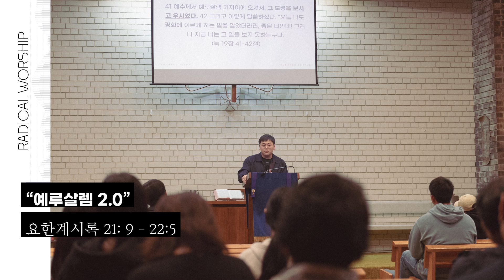래디컬 워십 “예루살렘 2.0” (요한계시록 21:9-22:5) | 이재용 전도사 설교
08 NOV 2024
Sermon  설교      |  “예루살렘 2.0”
Passage 말씀      |  요한계시록 21:9-22:5
Speaker 설교자    | 이재용 전도사 설교